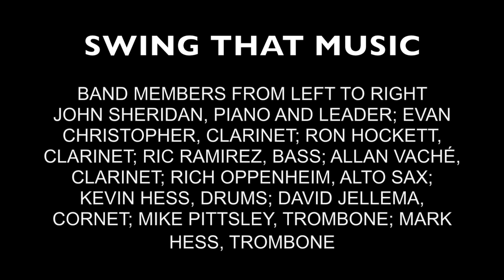Swing That Music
The Jim Cullum Jazz Reunion Band playing Swing that Music at Jim Cullum's Memorial Service at the Tobin Center for Performing Arts in San Antonio, TX on 8/31/2019.